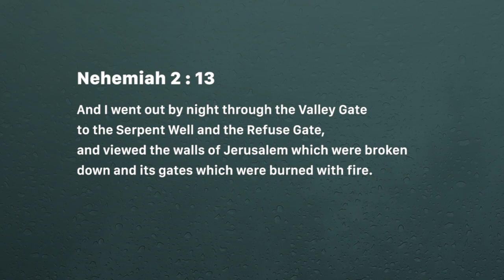Nehemiah : Incubation (Tuesday May 14, 2019)